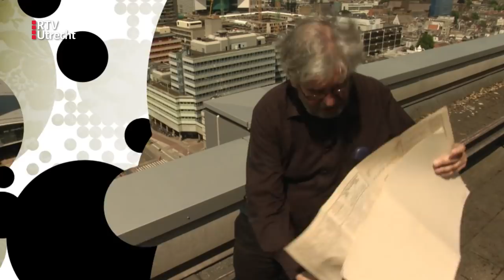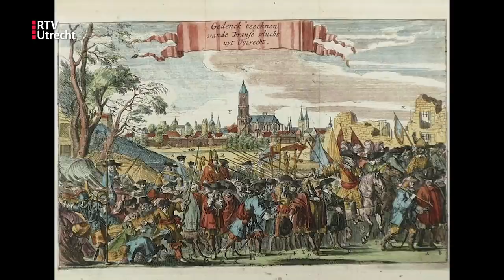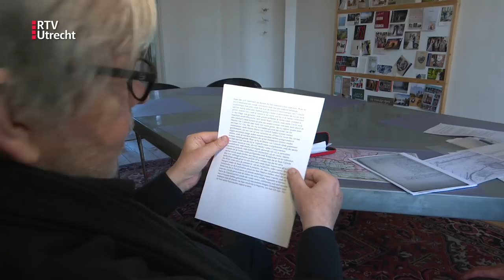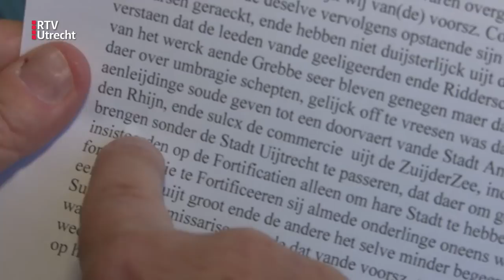Van Rossem Vertelt: het rampjaar 1672 had Utrecht vooral aan zichzelf te danken | RTV Utrecht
Precies 350 jaar geleden in 1672, was het rampjaar voor Nederland. En uit nieuw onderzoek blijkt dat de provincie Utrecht de Franse bezetting in die tijd, vooral te danken heeft aan een beslissing die de regenten van stad Utrecht dat jaar namen.

De komende zes weken vind je elke zondag om 17.00 uur een nieuwe aflevering van Van Rossem Vertelt op ons kanaal.